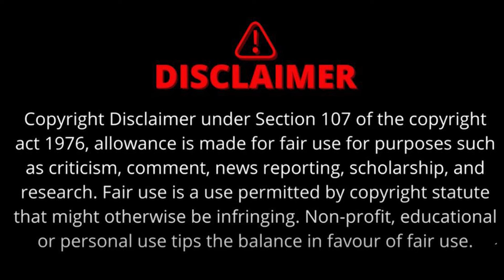Mandsaur Collector Office में बुजुर्ग का अनोखा प्रदर्शन | जमीन हड़पने का लगा रहे आरोप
एक बुजुर्ग शंकरलाल ने आरोप लगाया कि कलेक्ट्रेट में पोस्टेड एक बाबू ने धोखे से उनकी जमीन अपने बेटे के नाम करा ली है। बुजुर्ग का कहना है कि उनकी 9 बीघा जमीन है, जिसके लिए वो साल 2010 से लड़ाई लड़ रहे हैं।
mandsaur, madhya pradesh, mp news,